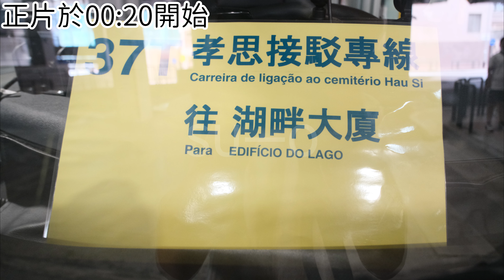新福利37T 湖眫大廈 ↺ 雞頸馬路(孝思接駁專線)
影片中用車與圖片不一定符合
拍攝時間，日期不公開